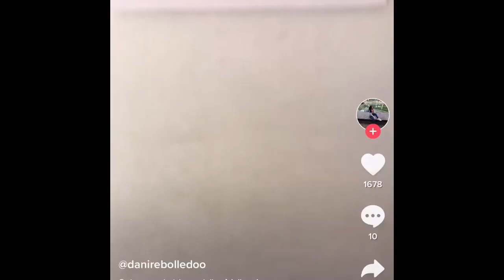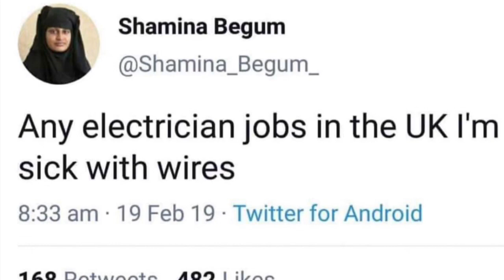The Worst Thing On TikTok!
This is one of many reasons I hate this app

Ps I have towels as curtains because I can’t be arsed to buy curtains